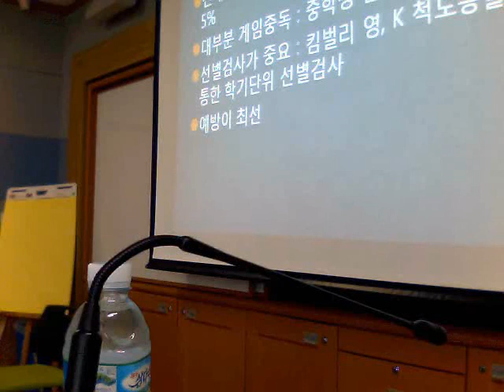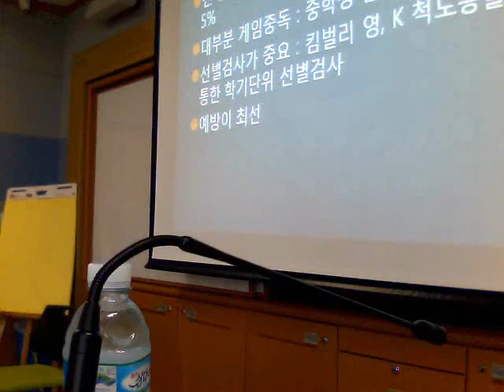자녀와의 진로갈등 해결 방법 김현수 원장 특강